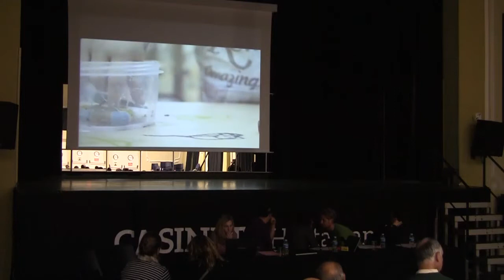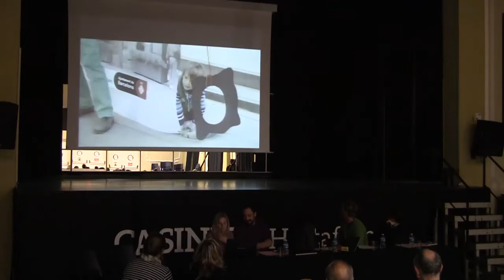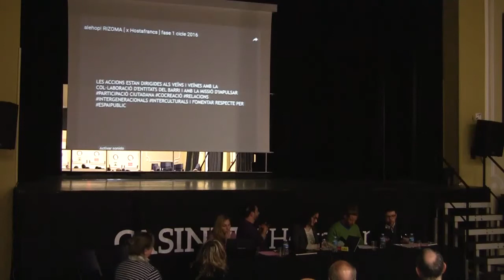Consell de Barri Hostafrancs DTE03 Sants Monjuïc 22032017